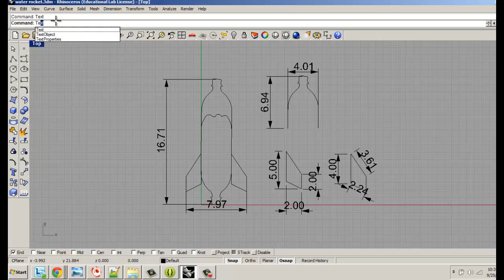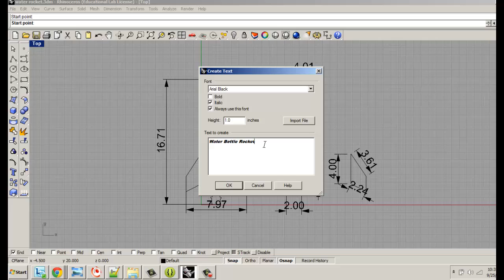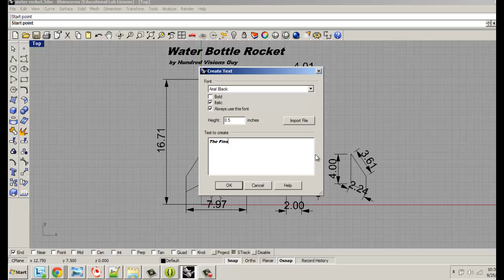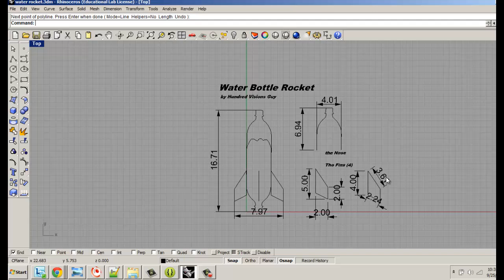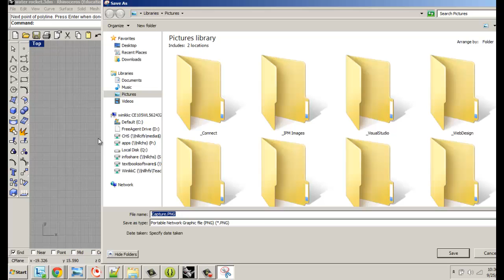Draw a 2D Water Bottle Rocket in Rhino Part 3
We finish by adding text blocks to label the rocket and using the Snipping tool to take a screen capture of the design (note: the last part is just for my students, so they can send me a PNG image of their design online).